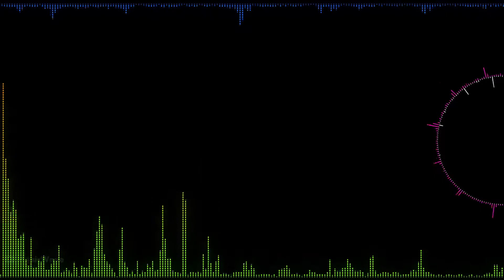Brandish -The Dark Revenant- OST / NINJYA-MASTER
Album: Brandish -The Dark Revenant- Original Sound Track
Platform : PSP